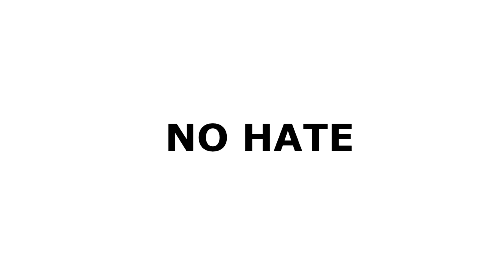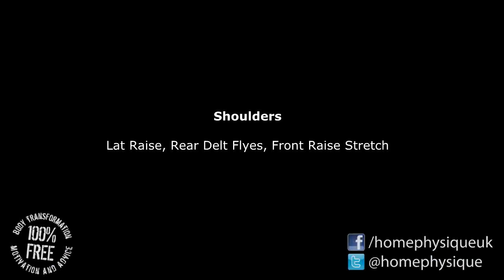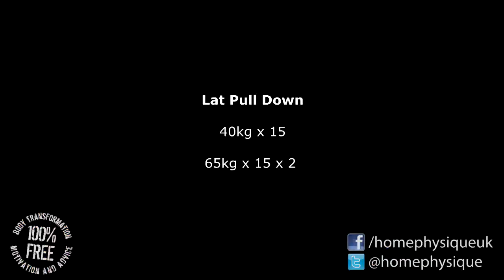Cube Method Bench Press Heavy - C1.2.2 - Overloading with the Slanger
Reeto so another "heavy" session of the Cube Method has being survived. As I mention I kinda dread the heavy days as it is the biggest test of my current snap level. I would say I am running at 95% unsnapped at the mo.

Everything felt fine except for maybe the first rep on close grip bench where I was a little too close and wasn't expecting the leverages. It caused me to fold under myself and the weight dropped fast, second rep it was controlled as was aware of it.

Two days later shoulder doesn't feel bad so after a session of working with 100kg for multiple sets that is a VERY good sign.

Getting there. getting there.

I'm 5'8" - Certified Manlet

I get my Sports Supplements from these sites:

- Bulk Powders (£5 off first purchase over £15): DF26792

My favourite colour is Blue.

--- Social Links ---

Home Physique is an ongoing project started by me to show my transformation from a chubby couch potato into a competing Natural Amatuer Bodybuilder / Powerlifter.

This Bodybuilding, Strength and Fitness channel is dedicated to motivating and inspiring others to achieve their goals and offers free advice, tips and information on exercises, routines and nutrition guides along with supplement and equipment reviews.

I'm no expert, so feel free to offer pointers!

Dan